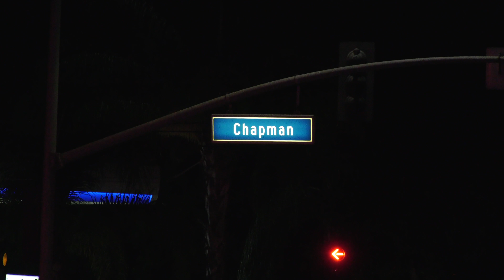Orange VehicleVsPedestrian LewisSt 09.15.18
A man was sent to the hospital Saturday night after being struck by a vehicle on N Lewis St south of Chapman Ave in Orange. Orange City firefighters responded along with Orange police. The driver did remain on scene but it's unknown at this time if drugs or alcohol were involved. Orange police are investigating.